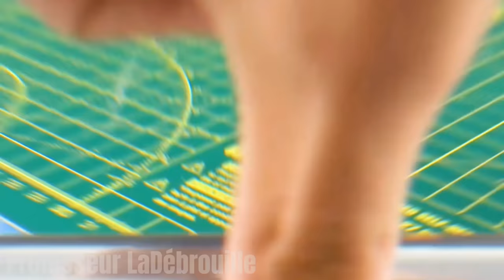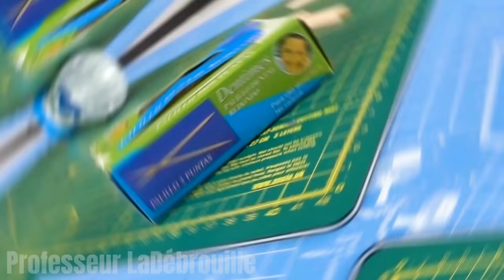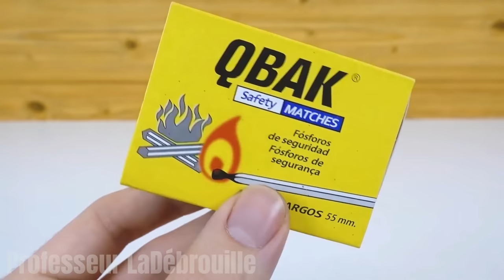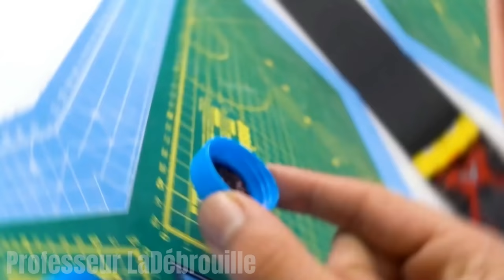Ne jetez pas vos BOÎTES D'ALLUMETTES, Fabriquez cette MINI INVENTION... 🔥😲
Hello les amis, dans le tuto d'aujourd'hui on va apprendre à ne plus jamais jeter nos boites d'allumettes pour faire ces mini inventions, je vais aussi vous apprendre comment faire une lampe de bureau similaire aux films Disney et comme dernière invention, un lanceur de vaisseau spatial avec bouteille de bouchons